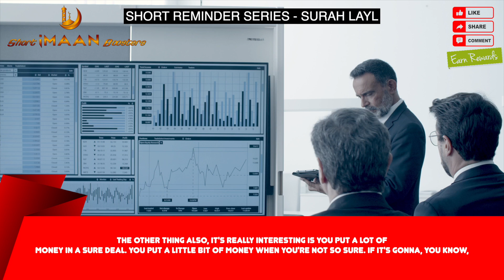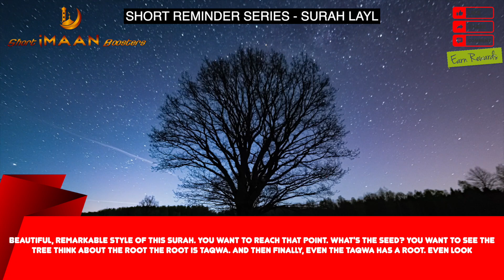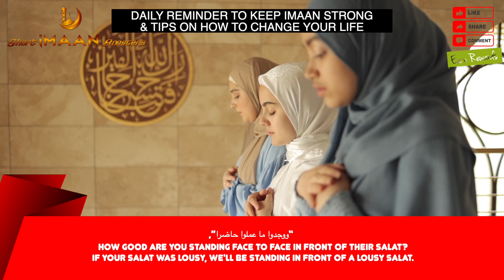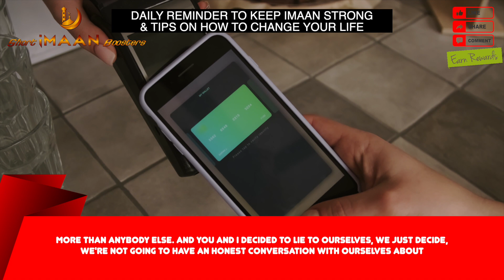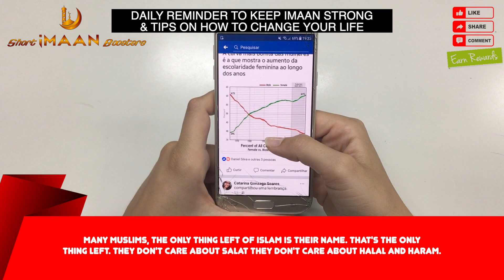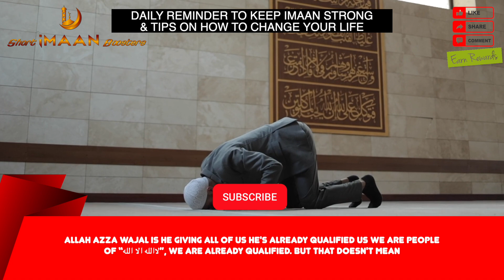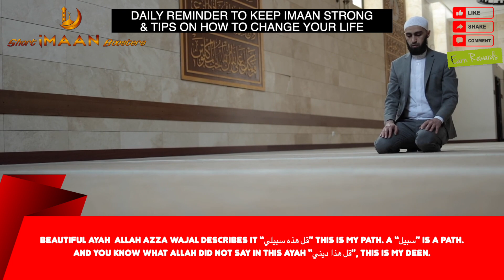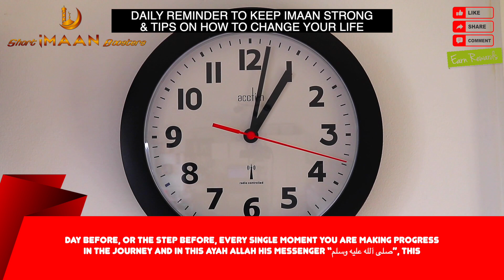SIGNS YOU REALLY BELIEVE IN ALLAH I BEST LECTURES OF NOUMAN ALI KHAN I NOUMAN ALI KHAN NEW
SIGNS YOU REALLY BELIEVE IN ALLAH I BEST LECTURES OF NOUMAN ALI KHAN I NOUMAN ALI KHAN NEW I NOUMAN ALI KHAN SHORTS I NOUMAN ALI KHAN LATEST VIDEOS I NOUMAN ALI KHAN LECTURES FOR STUDENTS